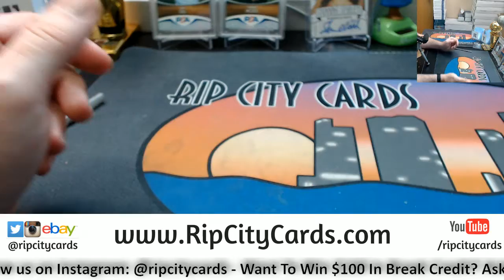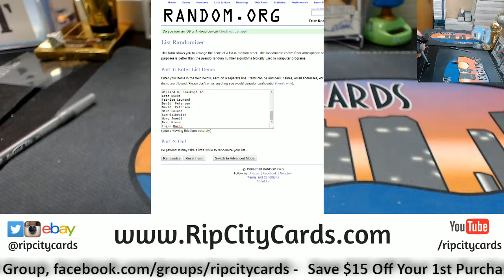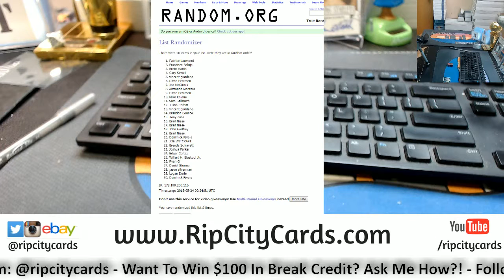2018 Tier One Baseball RCC #1 BC Giveaway